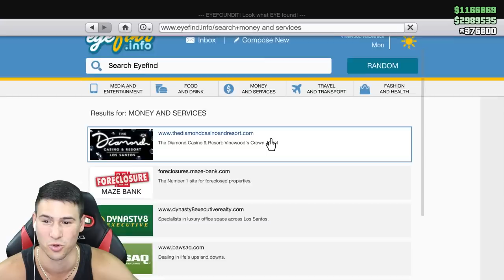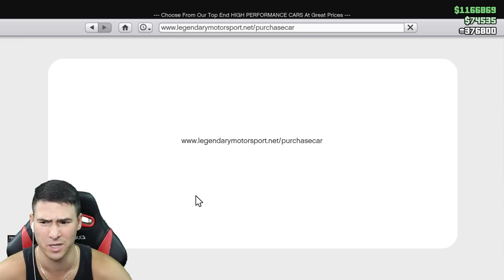ТУНИНГ НА МЕРЦЕДЕС C9! 😈 GTA 5